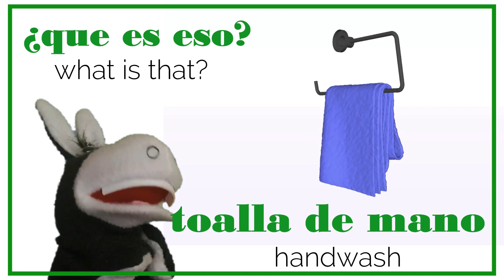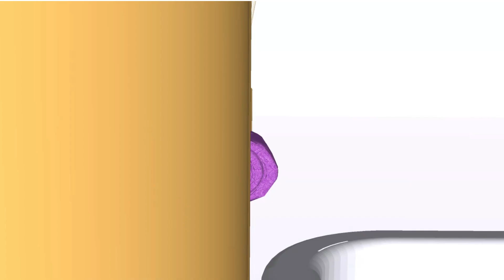MIS PRIMERAS PALABRAS - CUARTO DE BAÑO - Burrikiki - Aprendo a Hablar (para que los niños hablen)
En este nuevo vídeo para niños de Burrikiki Kids vamos a divertirnos aprendiendo y coloreando las letras vocales! Qué divertido es aprender jugando las letras y los colores y más si es pintando con témperas y pincel!! Aprende jugando con nosotros y no te pierdas todos los vídeos de Burrikiki Kids donde aprendemos las frutas, los números, las letras, los colores y muchas cosas más!

Burrikiki Kids es un canal para el entretenimiento de los más pequeños de la casa. En este canal podrás ver los mejores vídeos de tus personajes favoritos y aprender de forma divertida con plastilina de colores, huevos sorpresa y muchas cosas más!